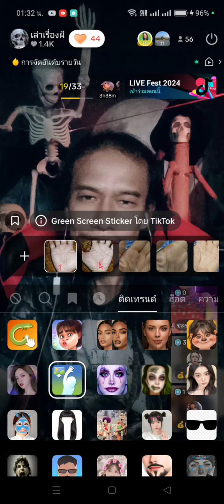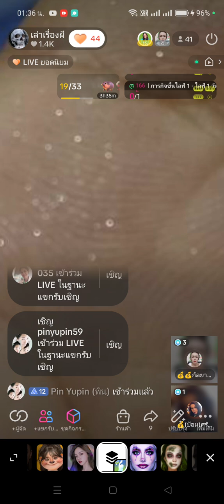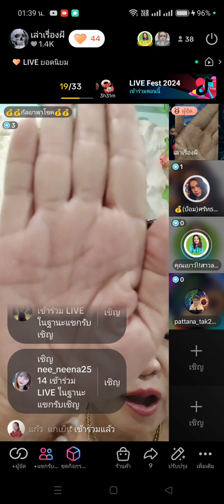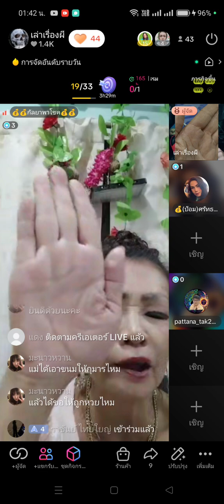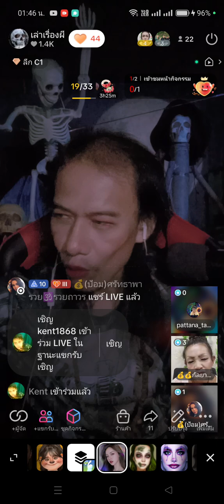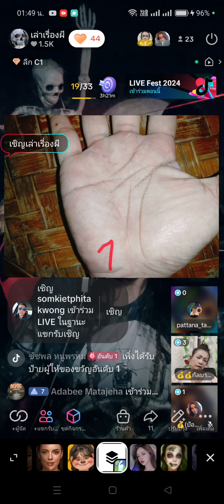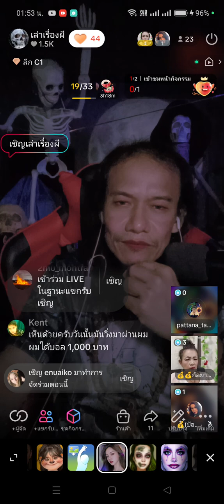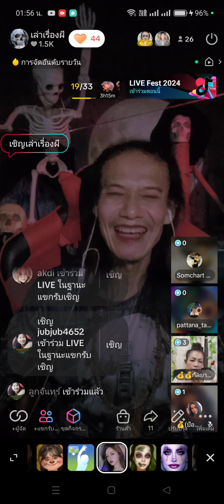เล่าเรื่องผี กกกu1 671116 💀